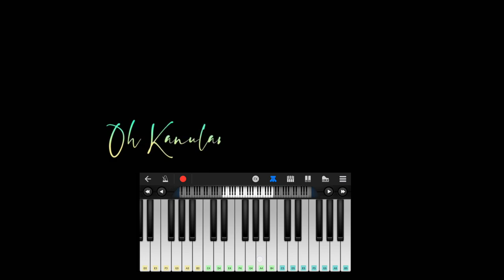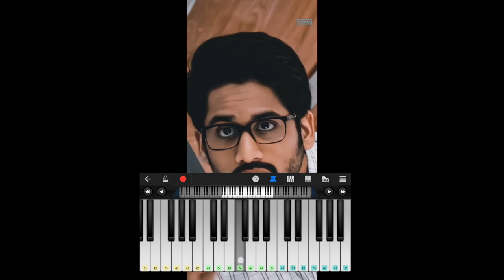Manam Song Piano Cover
Hello Guys🙋‍♂️

Welcome To Cinematic Universe Telugu